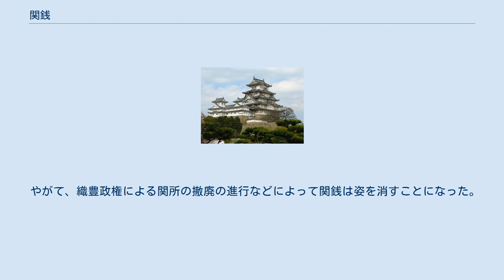関銭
関銭（せきせん）とは、中世日本において交通の要所（街道・湊津など）に設置された関所を通過する人馬や船、荷物などに対して徴収した通行税。
狭義では銭で徴収されたものを指すが、広義では米で徴収される升米など、銭以外の実物で徴収される通行税も含まれる。
当初は関所の設置者による通行の安全保障に対する対価（警固料）としての意味合いも有していたが、後には財政的理由のみで賦課される租税の一種となり交通・流通に対する阻害要因となった。
 広義の関銭の別名にあたると考えられる名称は今日において30種類以上が知られている。
その中には津料のように徴収場所に由来するもの、警固役のように徴収目的に由来するもの、升米のように徴収税率に由来するもの、艘別銭のように徴収対象に由来するものがある。
 関所などの施設を設けて通行税を徴収することは平安時代から行われていたが、関所が各地に出現するようになるのは鎌倉時代に入ってからであり、「関銭」という言葉が登場するのは貨幣経済が発達して銭による徴税が行われるようになる鎌倉時代後期以後のことであり、南北朝時代から戦国時代にかけて通行税に対する一般的な名詞として定着した。
当初は通行する荷物の価格の1％が基準的な税率で、徴収した関銭は施設の維持・保全や治安維持の費用に用いられた。
だが、時代が下るにつれて関所の置かれた地域性や賦課する対象商品の種類、関所の設置主体の財政状況などによって多様化するようになった。
特に室町時代に入ると、朝廷や幕府、寺院、領主、惣村など様々な設置主体が財政不足を補うためにそれぞれ独自の関所を設置して関銭を賦課し、更にその中には第三者の請負による関銭の徴収が行われたために、旅行者や商人はその負担に苦しんで交通・流通の障害となり、関所は徳政一揆などによる攻撃の対象とされた。
 やがて、織豊政権による関所の撤廃の進行などによって関銭は姿を消すことになった。